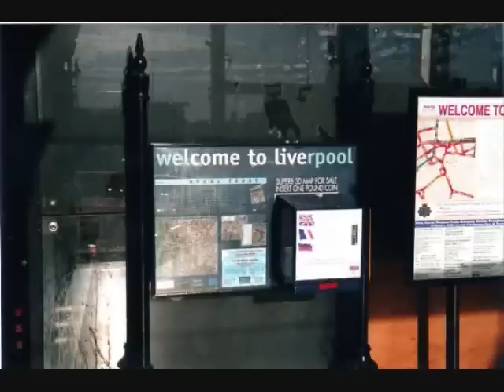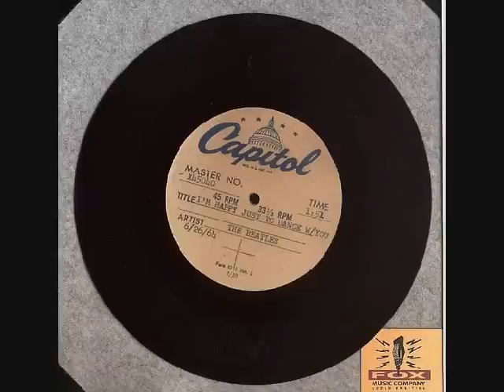Ray on Wayne's Beatles Show WRLR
My visit to Wayne's Beatles Show on WRLR 2/4/2013